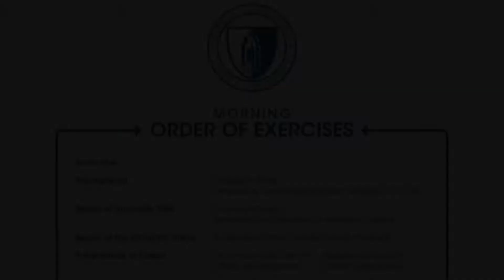Blackmore, "Crossing Paths" | CCSU 169th Commencement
It was an honor to play my dance composition "Crossing Paths" for the 169th Central Connecticut State University commencement at the XL Center in Hartford, CT. This composition was composed for the Spring 2017 dance showcase and has won the 2017 TI:ME DAW Composition award.